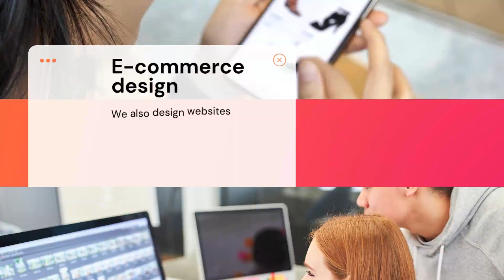Blackpool Web Design Solutions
Companies based in Blackpool and the surrounding areas can greatly benefit from an updated online presence. Reach out to our Blackpool web designers for complete information on how we can help build, customize, or update your company's
1 Blackpool Web Design Solutions

2 Our Blackpool-based web designers and programmers, as well as SEO and UX specialists, combine their expertise to create engaging websites.

3 Standard Design
Our basic package includes the design and the build for a custom website, suited to the needs of our clients.

4 Personalized Design
Our personalized solutions focus on a more tailored design, as well as SEO optimization, original content, and copywriting.

5 E-commerce Design
We also design websites for online businesses, with integrated solutions according to the marketed product(s).

6 E-commerce Solutions
Our team will focus on introducing secure payment options, as well as optimizing the shopping experience, along with introducing other features.

7 WordPress Design
We also provide web design services for those who wish to use WordPress as their platform.

8 Website Redesign
If you have an outdated website, our team in Blackpool will help you refresh your online image and breathe new life into your business.

9 Other Solutions
Upon request, we also offer search engine optimization services, content creation, and copywriting services to ensure that your website stands out with original content.

10 Want to know more about our web design services and related solutions? Reach out to our Blackpool specialists today for more details.